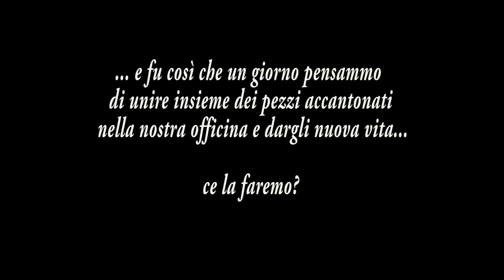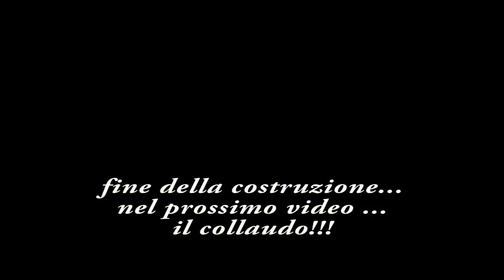tractor homemade Baragiano John Beer 1.0 (1 parte)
trattorino con pezzi di recupero,divertimento ,meccanica,passatempo con gli amici